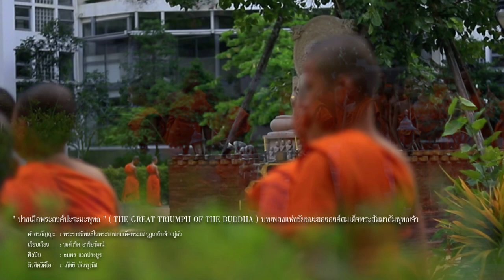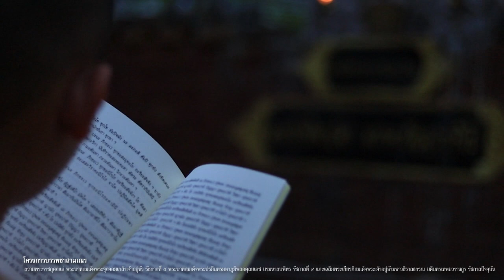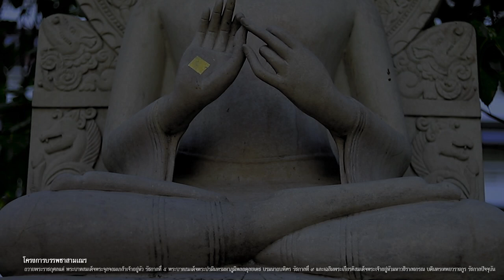สวดมนต์ทำวัตรเย็น สามเณร มจร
สามเณรจำนวน ๑๐๘ รูป ในโครงการบรรพชาสามเณรถวายพระราชกุศลแด่ พระบาทสมเด็จพระจุลจอมเกล้าเจ้าอยู่หัว รัชกาลที่ ๕,พระบาทสมเด็จพระปรมินทรมหาภูมิพลอดุลยเดช บรมนาถบพิตร รัชกาลที่ ๙, เฉลิมพระเกียรติสมเด็จพระเจ้าอยู่หัวมหาวชิราลงกรณบดินทรเทพยวรางกูร รัชกาลปัจจุบัน